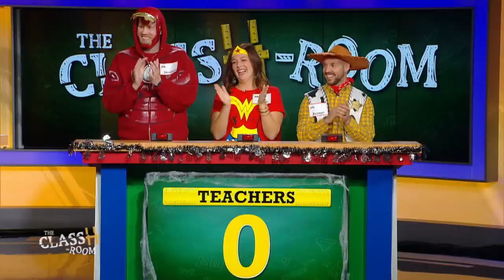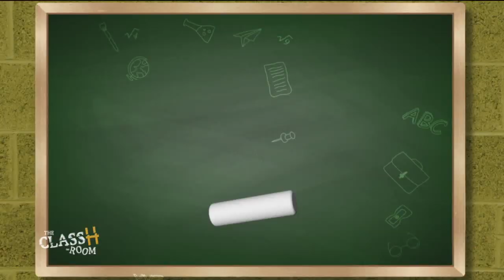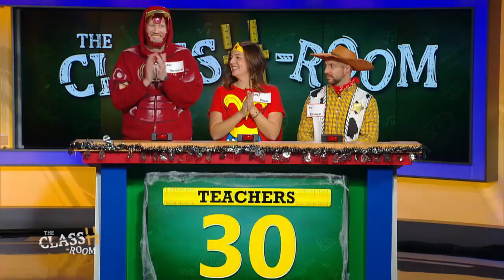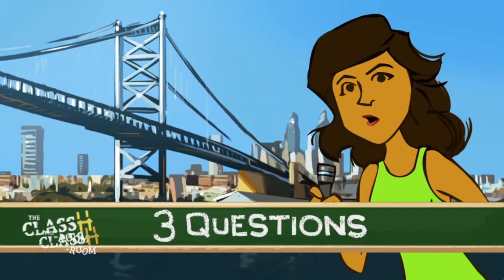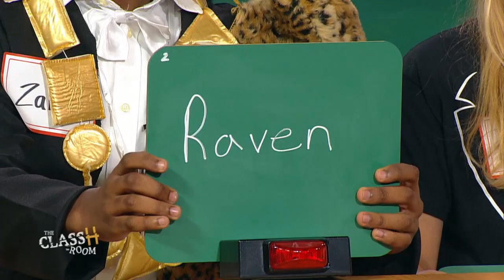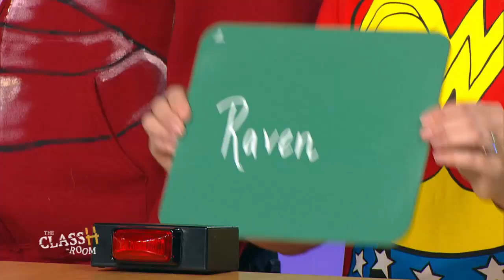The ClassH-Room - Perkiomen Valley Middle School East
Students vs. teachers from Perkiomen Valley Middle School East in Montgomery County, Pa., in a test of knowledge and skill. Host Richard Curtis. (Season 2, Episode 38, 10/31/19)